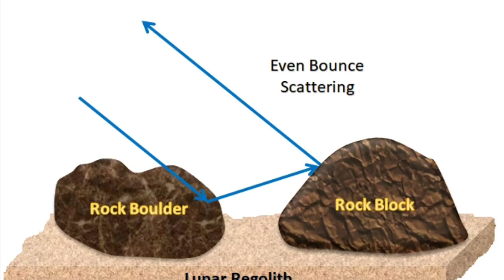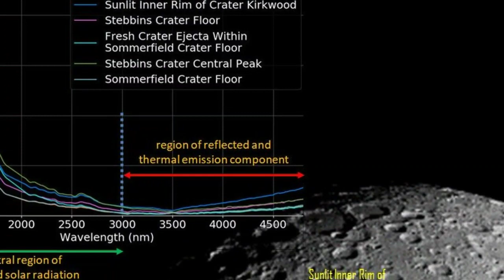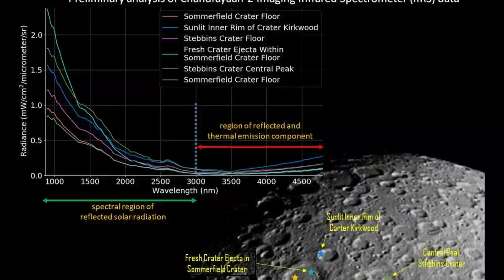चंद्रयान 2 ने रचा इतिहास, चांद के रहस्यों का किया पर्दाफ़ाश | chandrayaan 2 updates in hindi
चंद्रयान 2 ने रचा इतिहास,दी बड़ी खुशखबरी और चांद के रहस्यों का किया पर्दाफ़ाश | chandrayaan 2 updates in hindi

चांद पर दाग क्यों है? इसका जवाब हमारे चंद्रयान-2 ने दिया है। चांद के आसमान में चक्कर लगा रहे चंद्रयान-2 के ऑर्बिटर में लगे दोहरी तीव्रता वाले सिंथेटिक अपर्चर रडार (एसएआर) ने जो तस्वीरें जुटाई हैं उसका आकलन करने पर पता चला है कि अपने विकास के समय से ही चांद की सतह पर लगातार उल्का पिंडों, क्षुद्र ग्रहों और धूमकेतुओं की जबरदस्त बमबारी हुई। इसी के चलते चांद की सतह पर अनगिनत संख्या में विशाल गड्ढे बन गए। ये गड्ढे गोलाकार और विशाल कटोरे की शक्लों में हैं। इनमें से कई छोटे, सामान्य तो कई बडे़ और छल्लेदार भी हैं।

The darkspots on the lunarsurface are actually craters of varying sizes that formed due to collisions from celestialbodies, such as comets, meteorites and asteroids in the past, which left large, excavated holes after the impact.

At some point in your life, you’ve observed that our old, reliable moon is packed with a number of dark spots on its surface. If you haven’t ever paid attention to this, make sure that you do the next time you’re out stargazing, preferably when the full moon is out.

your query 👇👇

Chandrayan2 lander,
Chandrayan2 rower,
Chandrayan2 vikram,
Chandrayan2 isaro,
Chandrayan2 usa,
Chandrayan2 mil gaya,
Chandrayan2 se sampark,
Chandrayan2 ka lander mila,
Chandrayan2 full story,
Chandrayan2 news
Chandrayan2 letest news
Chandrayan 2 modi Chndrayan2
vikram lander
k.shivan
isro
chndrayan2 k shivan
chndrayan 2
full news chndrayan 2
isro chndrayan 2
 nasa
nasa chndrayan2
akshy kumar donated mission mangal income for chndrayan3
mission chndrayan 2
full video
chndrayan